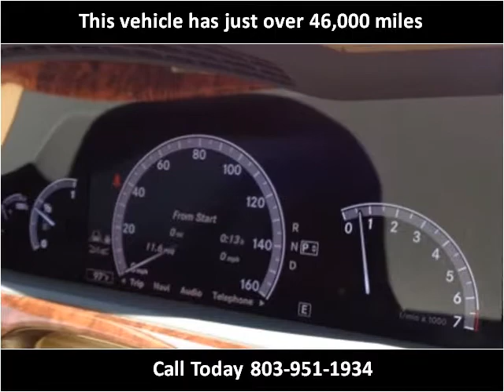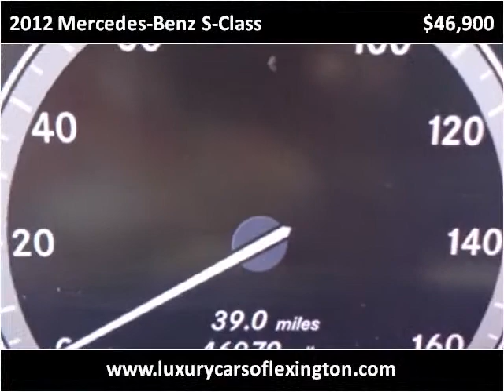2012 Mercedes-Benz S-Class Used Cars Lexington SC